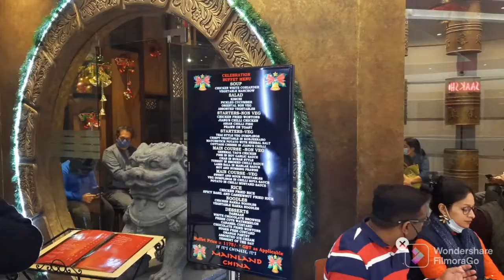Mainland China | Merry Christmas | Unlimited Food🐔 🐠